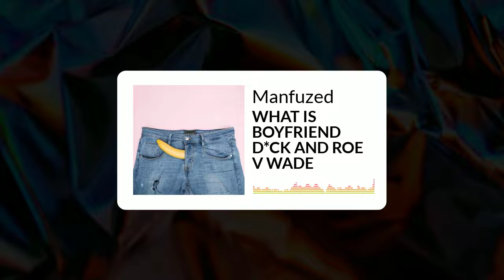S01 E19 - WHAT IS BOYFRIEND D*CK AND ROE V WADE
This week on The Manfuzed Podcast, K-Lee & Ben H discuss the difference between Boyfriend D*ck and Vacation D*ck. Are women using this measure to determine the status of a relationship? They discuss the five types of vagina. The boys weigh in on the Supreme Court decision to overturn Roe V Wade.